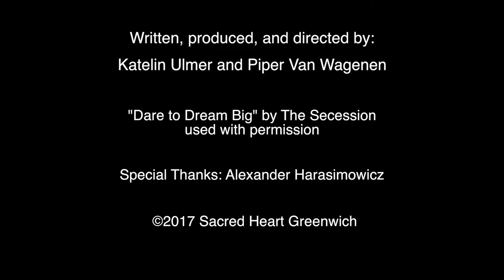I Am Able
2017 Sacred Heart Film Festival
Public Service Announcement Category